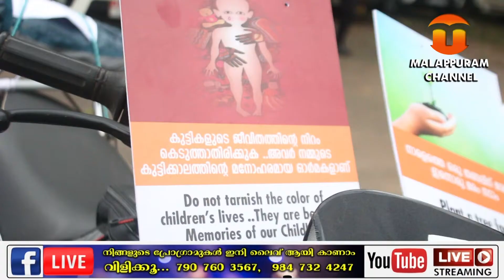ഓൾ ഇന്ത്യ ബോധവൽക്കരണ യാത്ര ,മലപ്പുറം ജില്ലാ കലക്ക്ട്ടർ വി ആർ പ്രേംകുമാർ ഫ്ലാഗ് ഓഫ് ചെയ്തു.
ഓൾ ഇന്ത്യ ബോധവൽക്കരണ യാത്ര ,
മലപ്പുറം ജില്ലാ കലക്ക്ട്ടർ വി ആർ പ്രേംകുമാർ ഫ്ലാഗ് ഓഫ് ചെയ്തു.